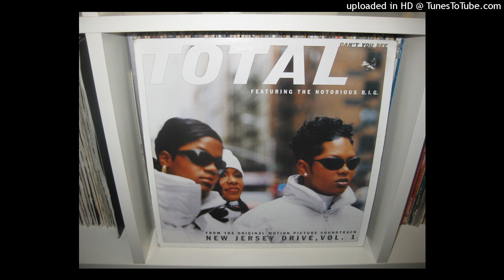TOTAL featuring THE NOTORIOUS BIG can t you see ( vocal version 4,54 ) 1995 ( new jersey drive vol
total thenotoriousbig onlyvinyl passion collection#100%vinyl#djdjaocksyoutube#1995#doyouremenber#djdjaocks